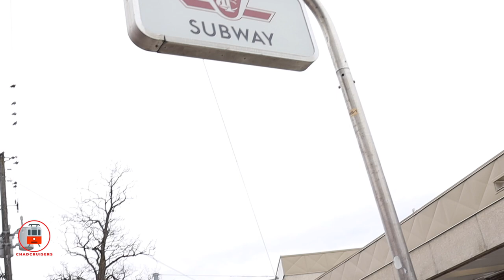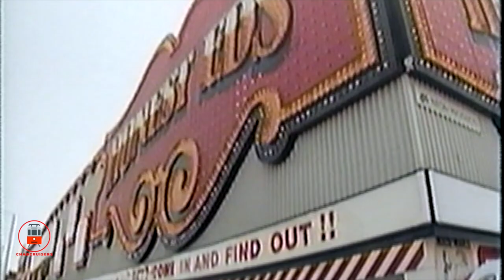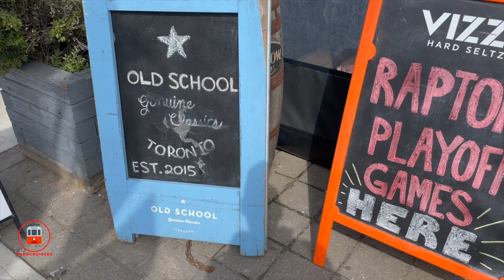Toronto TTC Streetcars on 511 Bathurst | Toronto By Transit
The school seen in the video is actually not Harbord Collegiate but Central Tech. I apologize about the error!

Honest Ed footage is courtesy of "Great Metros Of The World".

Welcome to Toronto By Transit, where this week we are exploring the Toronto TTC 511 Bathurst Streetcar Line. The 511 Bathurst Streetcar runs from the TTC Bathurst Subway Station down to Exhibition.

I follow the streetcar line down chatting about and filming some of the history and attractions along the streetcar line. Then stop for a donut at Krispy Kreme and then later brunch at Old School Restaurant along Bathurst Street.

We also see the TTC's 100th anniversary streetcar.

We then ride the 511 Bathurst Toronto streetcar to Fort York.